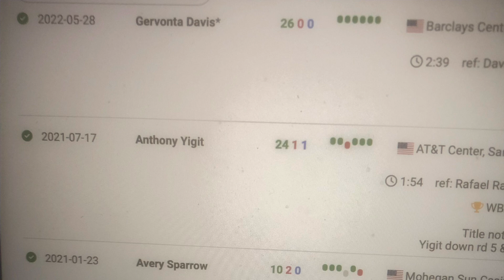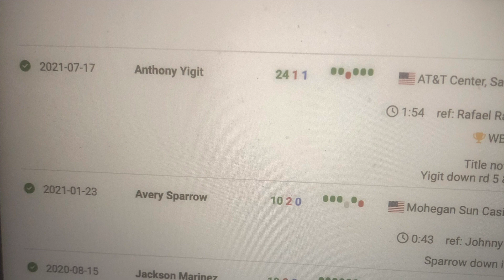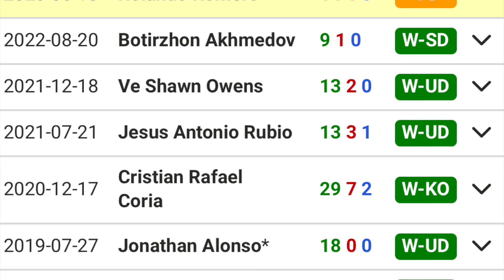Primera DEFENSA TITULAR de Alberto PUELLO Antes Rolando ROMERO Quien Saldrá VICTORIOSO!? Analisis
Alberto Puello vs Rolando Rolly Romero Analysis y Prediccion

ig boxing intelligence
Facebook Boxing intelligence